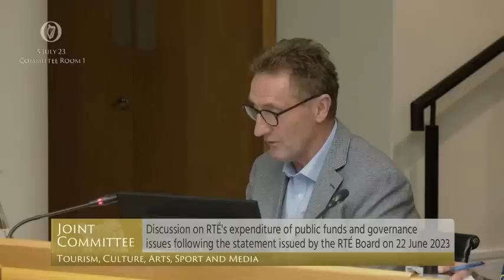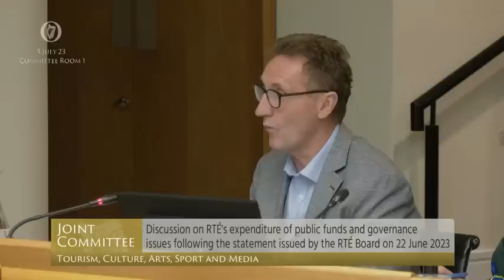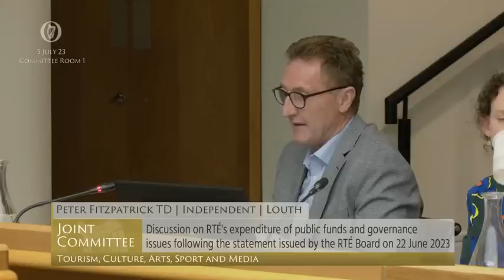Deputy Peter Fitzpatrick - speech from 5 Jul 2023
Joint Committee on Tourism, Culture, Arts, Sport and Media